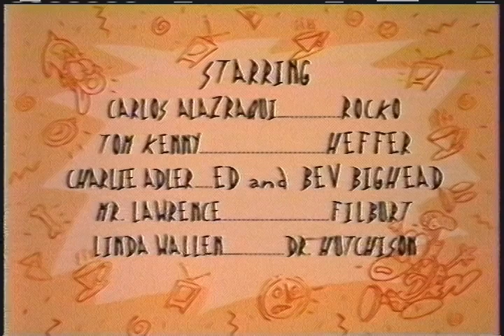Nickelodeon - November 27, 1997 Commercials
Found: Craigslist
Description: After Rocko's Modern Life on the Non-Stop Nicktoons Marathon block. Nickelodeon; November 27, 1997.

Special thanks to CDCB2 for donating towards this listing!

Thanks to Win90'sNickelodeon for finding the air date.